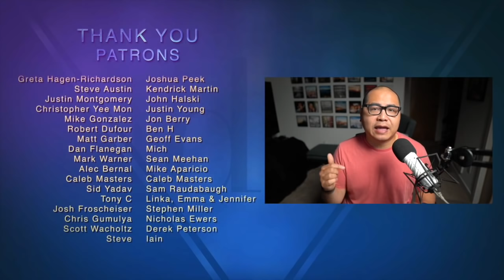'No Time To Die': Where No Bond Has Gone Before - SPOILER-filled Movie Review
David reviews Cary Joji Fukunaga's take on James Bond, 'No Time To Die.'